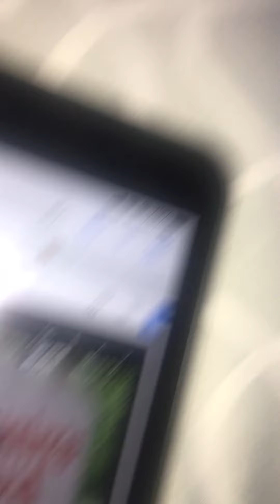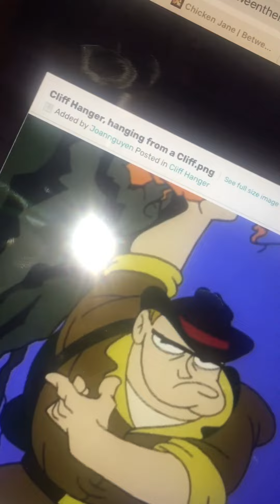Ariel Rants: Season 11 EPS6 Between The Lions